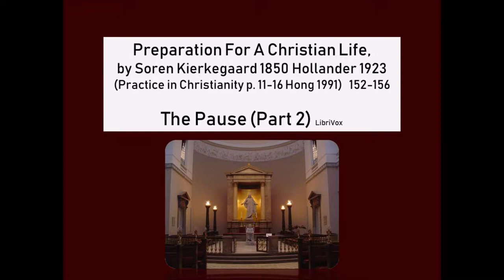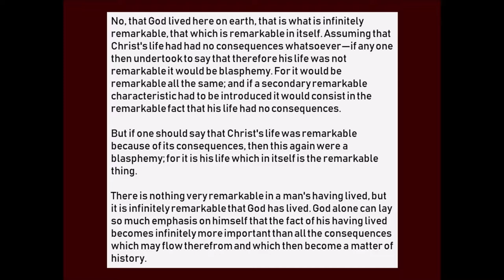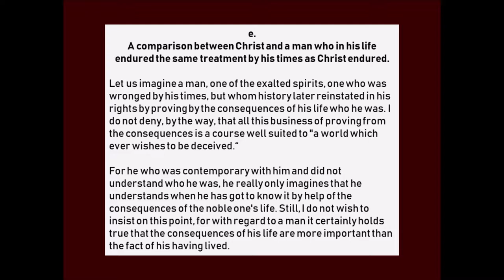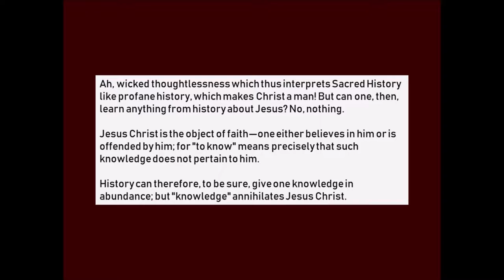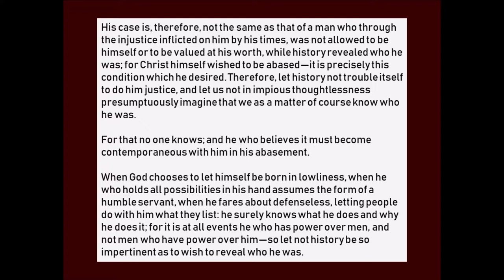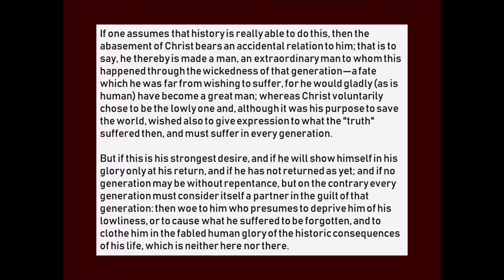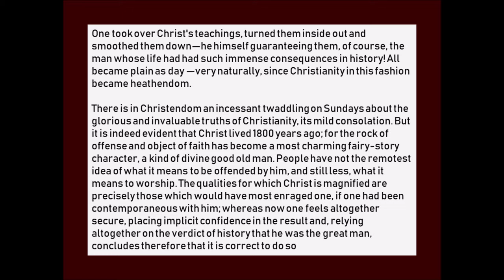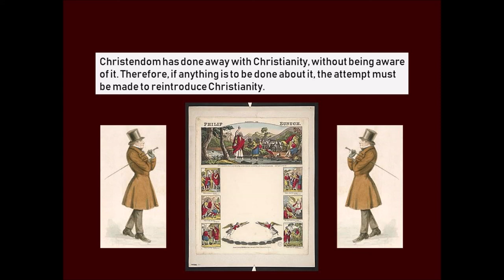Christ and History (2) by Soren Kierkegaard 1850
Part 2 of Christ and History by Soren Kierkegaard.
Part of Soren Kierkegaard's Preparation for a Christian Life was translated by Lee Hollander in 1923. Kierkegaard used Christ's words Come Hither Unto Me All Ye That Labor And Are Heavy Laden, And I Shall Give You Rest throughhout the book. He thought historians, theologians, and philosophers should pause in their search for the historical Jesus. He asked: Can one from history learn to know anything about Christ? No. And why not? Because one cannot "know" anything at all about "Christ"; for he is the paradox, the object of faith, and exists only for faith.